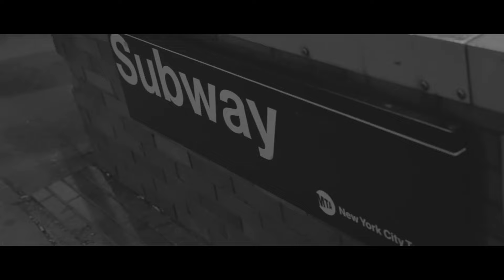Prodigy of Mobb Deep - Walk Out (arigato. rmx) (Music Video) 2024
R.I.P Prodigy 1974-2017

Instrumental by arigato.